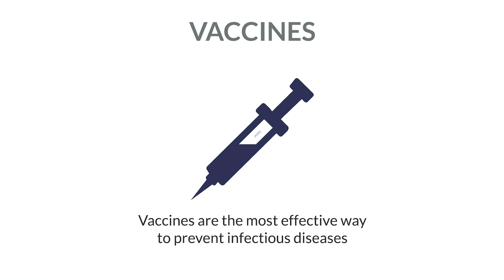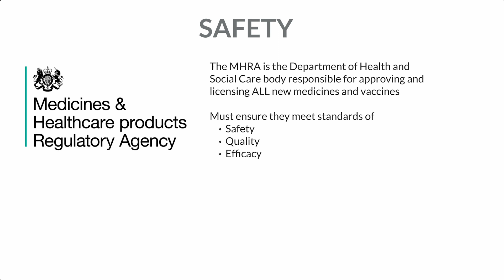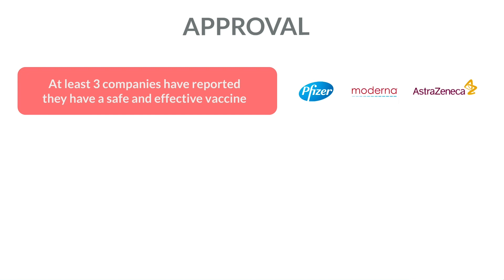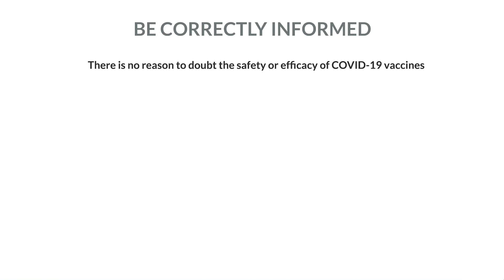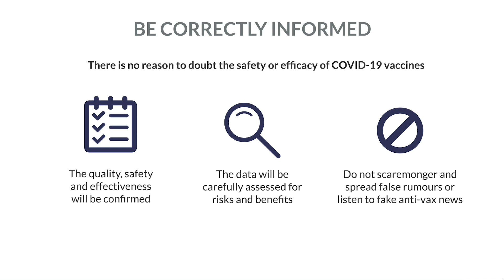COVID-19 Vaccine Safety: Debunking the Myths & Sharing the Facts | UK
In the fight against Covid-19, there has been some encouraging news regarding the recent breakthroughs in the creation of vaccines.

This video, with Gujarati narration and text, helps debunk some common myths and shares the facts about the testing, approval and licensing of the vaccine in the UK, assuring the public of its safety and efficacy.